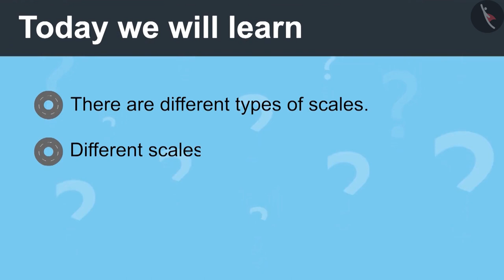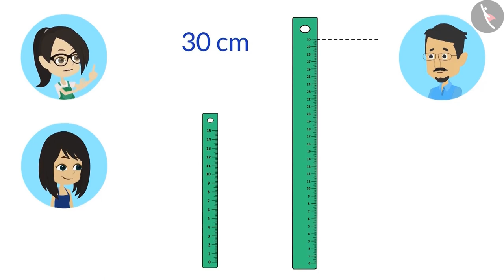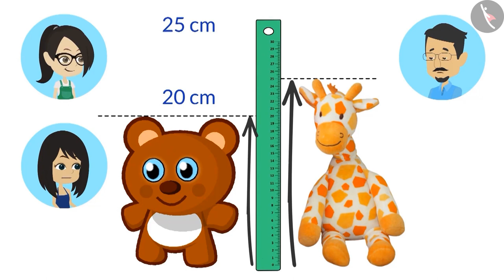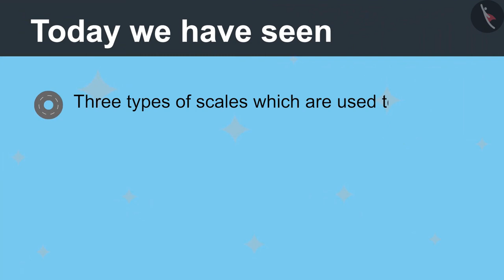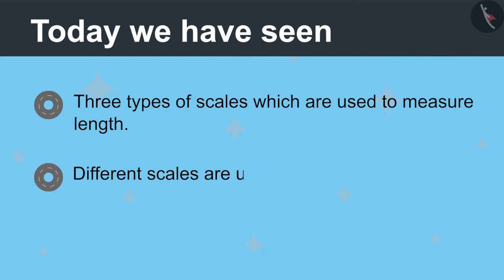Meaning of a centimetre | Part 2/3 | English | Class 4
Meaning of a centimetre | Part 2/3 | English | Class 4 |  | NCERT |

Meaning of a centimetre | Measurement of Length | Grade 4 | NCERT | Long and Short

Welcome to part 2 of Meaning of a centimetre. In this video, we will discuss various examples of Meaning of a centimetre.